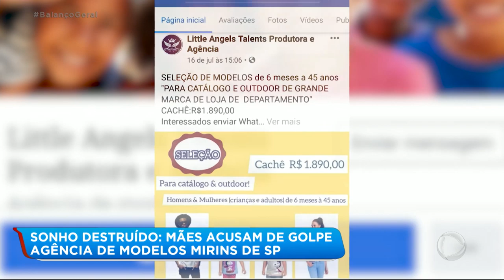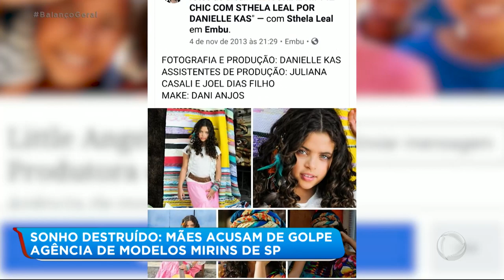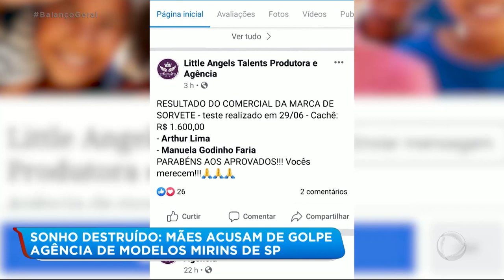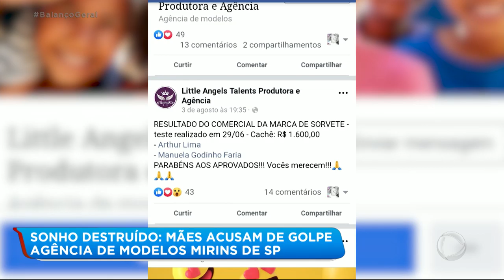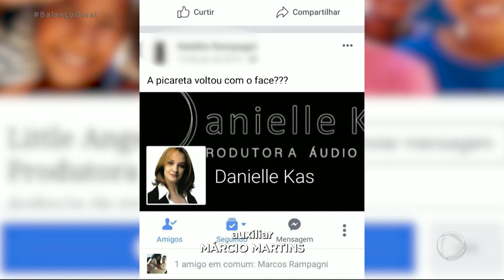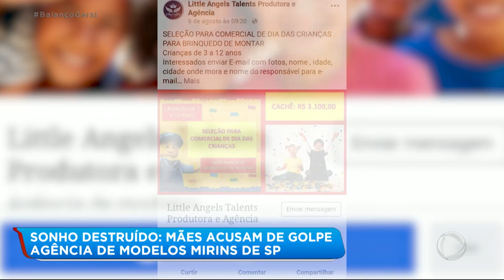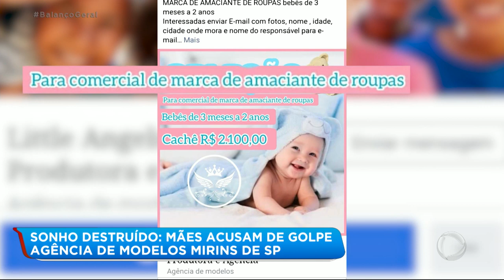Mães denunciam agência de modelos mirins por golpe em São Paulo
Um grupo de mães procurou o Balanço Geral para denunciar uma agência de modelos mirins. A repórter Beatriz Casadei foi conversar com essas mães, que acusaram a empresa de propaganda enganosa. Para assistir ao conteúdo na íntegra, acesse o PlayPlus.com